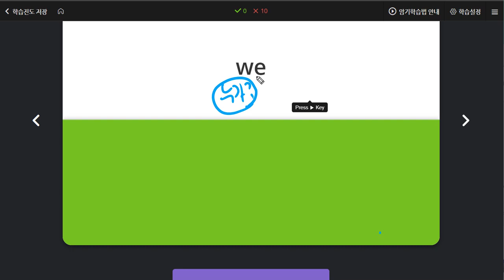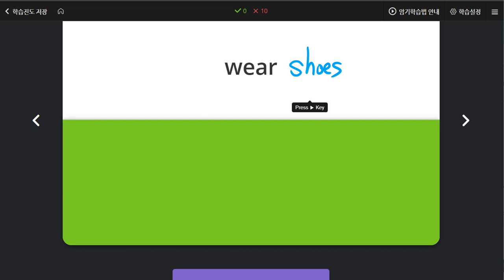이채빈 2020 06 04